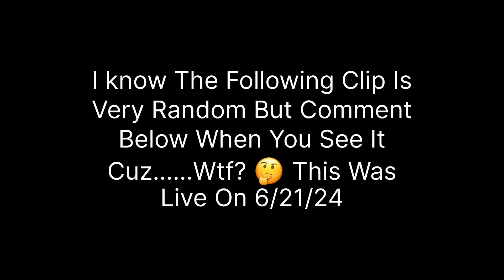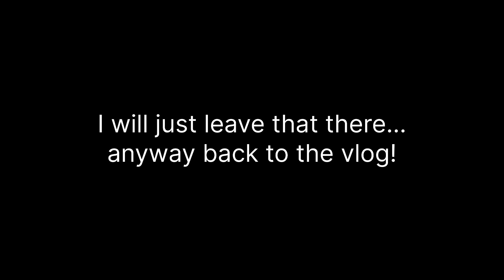Bath & Body Works Haul (Semi-Annual Sale)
I got ALL the deals and thankfully I beat the sale traffic by going to one that barely anyone knows about 😂😂😂